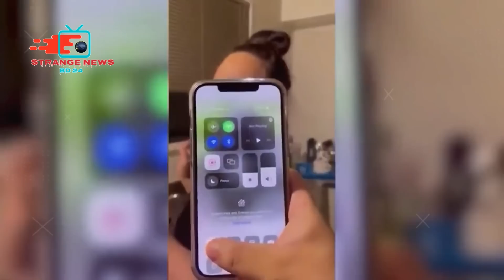আজব হাসির কান্ড দেখুন😂funny। mayajaal । bangla facts show। funny video। হাস্যকর। strange news bd 24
WHERE PEOPLE ARE SAVED FROM DANGER. DURING THIS VIDEO NO ARE ARE INJURED. AND WE ARE TRYING TO TEACH PEOPLE
NO TO DO LIKE THEM.